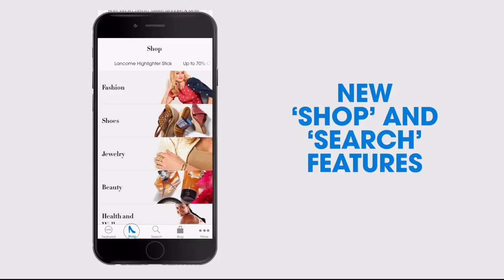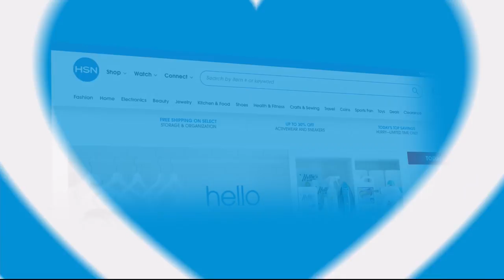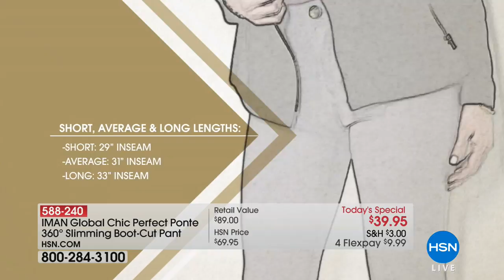HSN | IMAN Global Chic Fashions 02.24.2018 - 10 PM